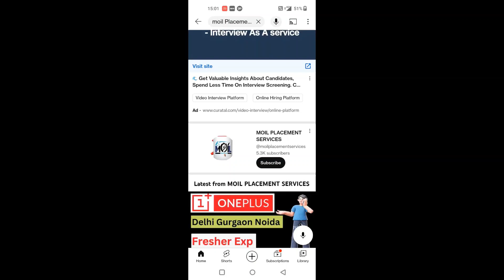Flipkart Recruitment 2023 | Flipkart New Vacancy 2023 | Latest job openings in Flipkart 2023 नौकरी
Moil Placement Service (Free jobs provider) - Please call at -10 AM - 5 PM (Monday - Saturday)

My mic

About Moil Placement Service :-
Moil प्लेसमेंट सेवाएं गुरुग्राम में प्रदान की जाने वाली सर्वोत्तम और अभूतपूर्व परामर्श सेवाओं में से एक है। हम एक मुफ्त रोजगार प्रदाता हैं। हम उम्मीदवारों से एक पैसा भी नहीं लेते हैं। हमारी कंसल्टेंसी के पास अच्छे मूल्यों और कार्य संस्कृति के साथ एक बहुत ही प्रभावी टीम है। साक्षात्कार को क्रैक करने के लिए हमारे परामर्श से जुड़े प्रत्येक सदस्य द्वारा उचित मार्गदर्शन प्रदान किया जा रहा है। हम आपके पेशे में आपके अनुभव, ज्ञान और कौशल के अनुसार सर्वोत्तम पैकेज प्रदान करते हैं। यदि आप अपने कौशल के आधार पर नौकरी के संबंध में किसी भी परामर्श की तलाश कर रहे हैं तो "मॉयल प्लेसमेंट सर्विस" आपको वह सर्वोत्तम प्रदान करने का समाधान है जिसके आप हकदार हैं।
Moil placement services is one of the best and phenomenal consultancy service provided in Gurugram. We are a free jobs provider. We do not charge a single penny from the candidates. Our consultancy have a very effective team with good values and work culture. Proper guidance is being provided by each and every of the associated member of our consultancy to crack the interview. We provide the best package as per your experience, knowledge and skills in your profession. If you are looking for any consultation regarding a job based on your skills "Moil Placement Service" is the solution to let you to the best you deserve.

flipkart job haryana work from home jobs

job in noidaNoida me job kaise paaye | नोएडा में जॉब कैसे सर्च करें | Noida me job kaha milegi | Jobs in noida king job
flipkart jobs
Accessibility feedback
Google
flipkart jobs

ShoppingImagesBooksNewsMore
Tools
About 57 results (0.58 seconds)

Flipkart - Careers

Flipkart Interview questions, Flipkart Interview, Interviewing at Flipkart, Flipkart ... flipkart process jobs, flipkart recruitment process for freshers,
Job Openings
Explore for opportunities here · Current Openings · Assistant ...
Engineering at Flipkart
Flipkart Interview questions, Flipkart Interview, Interviewing ...
Design
How we Hire
What is the best way to apply for a position at Flipkart? The best ...
Jobs
Near Tikampur, Haryana
Past 3 daysFull–timeWork from homeExecutiveCourierCall centerAssociateAssistant managerSales managerAccount directorMORE FILTERS

Van Delivery
Flipkart
via WorkIndia.in
16 hours ago₹15T–₹16T a monthFull–time

Telecalling Executive
Flipkart
Gurugram, Haryana
via Job Hai
₹25T–₹30T a monthFull–time

Customer Service Executive
Flipkart
Gurugram, Haryana
via Instahyre
Full–time
100+ more jobs
FeedbackLearn more
People also ask
What is the salary for freshers in Flipkart?
How can I join Flipkart work?
What is the salary of Flipkart worker?
फ्लिपकार्ट में फ्रेशर्स के लिए सैलरी कितनी है?
Feedback

2 Flipkart Job Vacancies In Gurgaon

Apply To 2 Flipkart Jobs In Gurgaon On Naukri.com, India's No.1 Job Portal. Explore Flipkart Job Openings In Gurgaon Now!

Flipkart Jobs, 136 Flipkart Job Vacancies In March 2023
Flipkart Jobs · Social Media Management · analytics · senior · social media · marketing · team · media strategy · digital marketing.

Flipkart: Jobs

Jobs at Flipkart · Associate Technical Lead · Software Development Engineer IV · Tech Lead - Software Development Engineer · Senior Manager II · Senior Manager - ...

28 Latest Flipkart Job Vacancies in Gurgaon

Job Hai